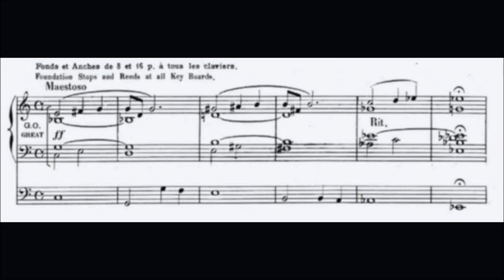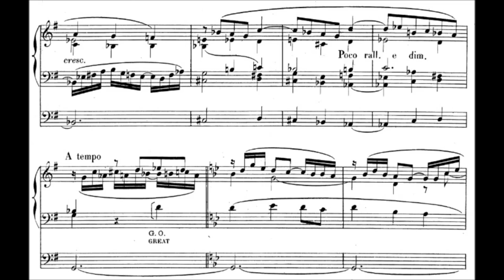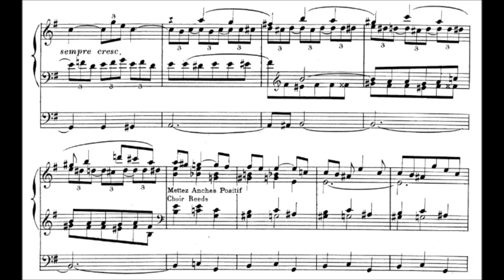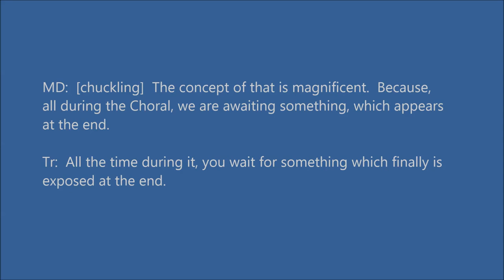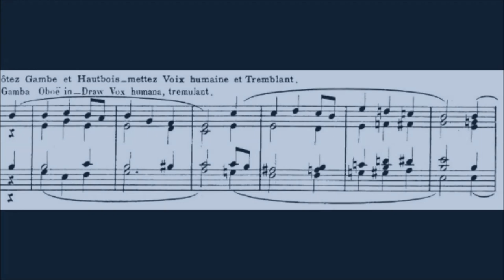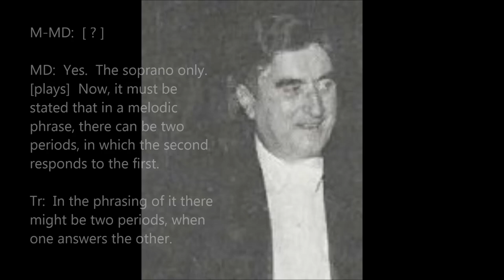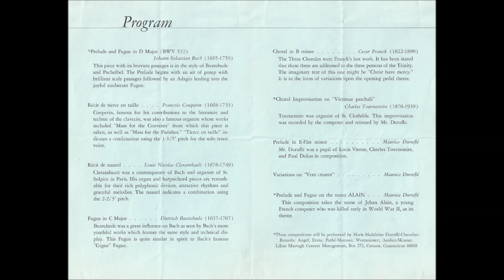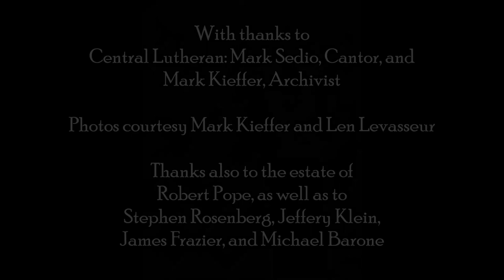Maurice DURUFLÉ gives a Masterclass on the E Major Choral of César FRANCK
The only known recording of a masterclass given by Duruflé, on a composition central to the organist’s repertoire.  Filled with musical insights, technical suggestions, and even some humor . . .

The cassette tape from which this material comes is obviously incomplete; it is missing some of the beginning, and perhaps a performance by M. Duruflé at the end.  All the same, it is a precious document, both for the musical ideas Duruflé has to share with us, and for how hearing his voice can give us a glimpse of the characteristic precision and energy of his mind.

Poignant, also, is hearing the voice of Marie-Madeleine Duruflé-Chevalier, his wife, now widely regarded as one of the greatest of organists—though at the time of this event, not at all well known.

This masterclass was part of an Organ Symposium held at Central Lutheran Church in Minneapolis, Minnesota, in September of 1969.  This was a stop on the Duruflé’s fourth tour of North America.  (See my channel page for videos of performances by Maurice Duruflé at their recital the day before the masterclass.)

I have done what I can to provide translations for the viewer.  My French is not perfect, and the voices collide and overlap, and some of them speak rather quietly, rapidly, or both.  Luckily, M. Duruflé’s voice generally comes through very clearly.  I encourage those with sharper ears than mine to add their translations in the comment section.

— Michael Ferguson